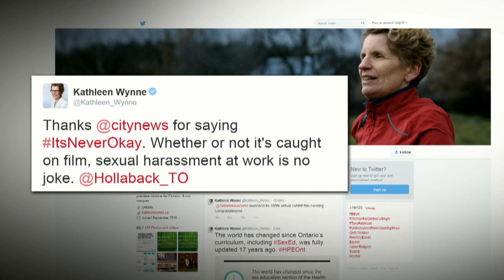CityNews reporter FHRITP heckling video goes viral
A vulgar trend targets female reporters, but one has turned the tables.